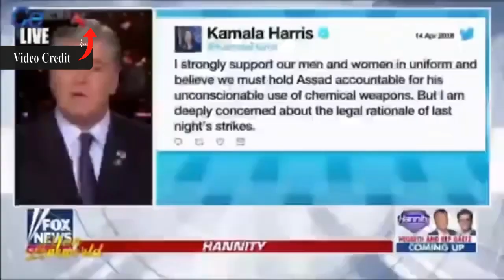Pastor Chris On William Branham's End Time & Us Govt Prophecy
Pastor Chris On William Branham's End Time & Us Govt Prophecy. There are definetly many coincidences but I do not know if this one is one of them. Pastor Chris On William Branham's End Time & Us Govt Prophecy